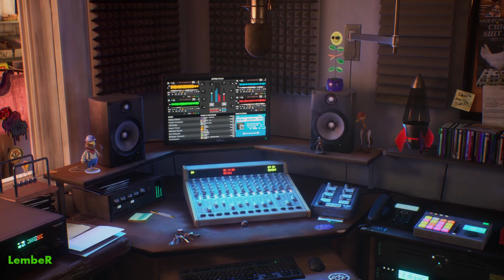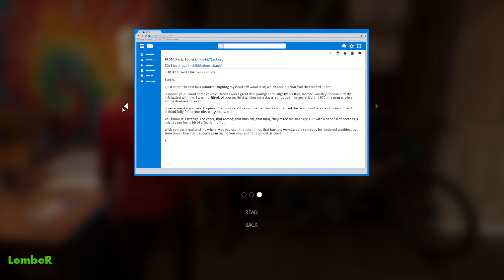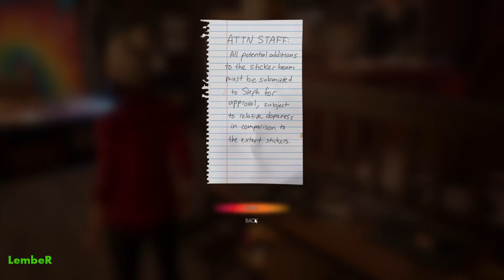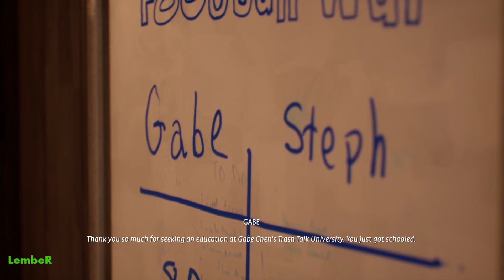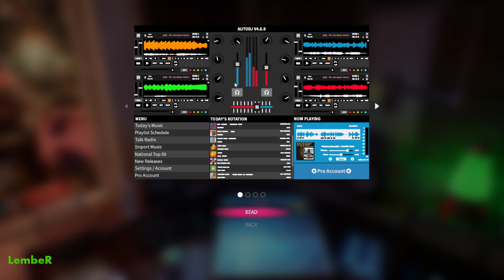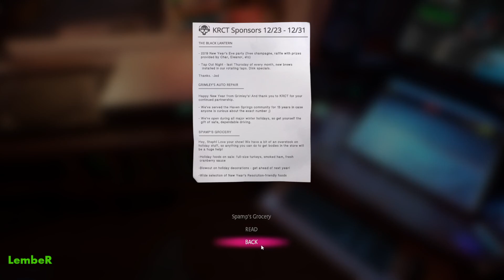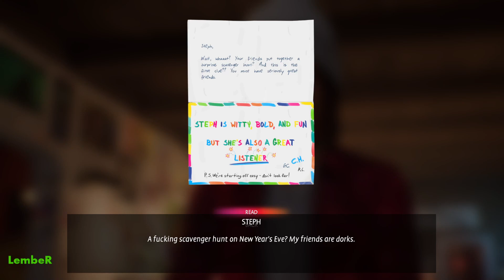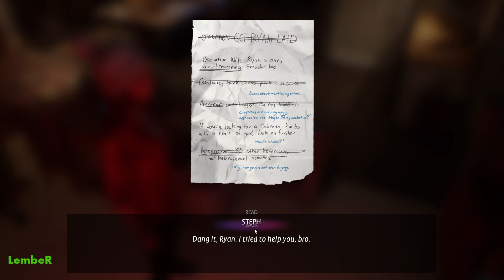LembeR Plays Life is Strange: True Colors Wavelengths DLC Part 5